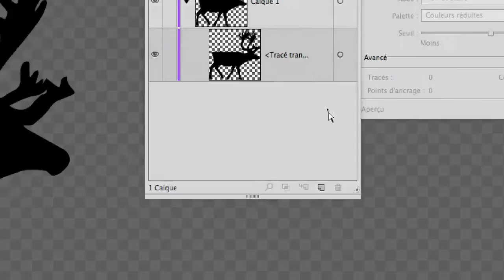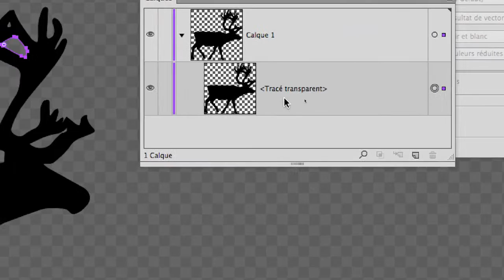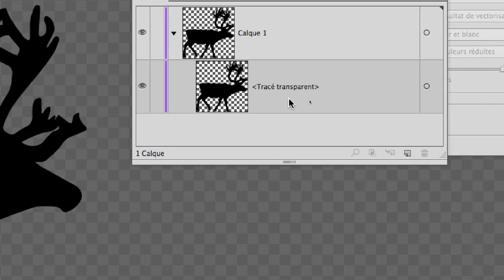cours complet Adobe Illustrator 2017 partie 007 ref I 07 720